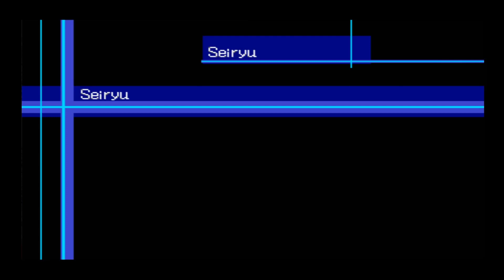Digimon World 2003 - Seiryu Leader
Get Seiryu Badge and Silver ticket